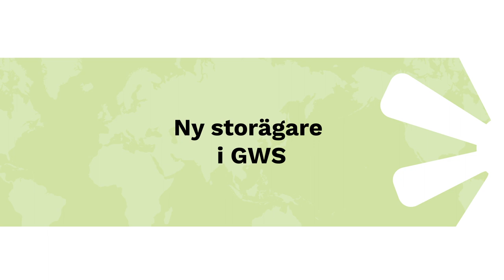GWS Production. Kommentarer kring verksamheten Q3 2018 (textad)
(textad) VD Andreas Rodman kommenterar Q3 2018